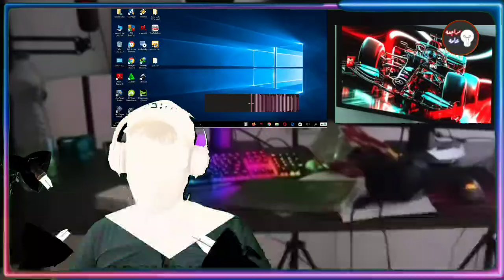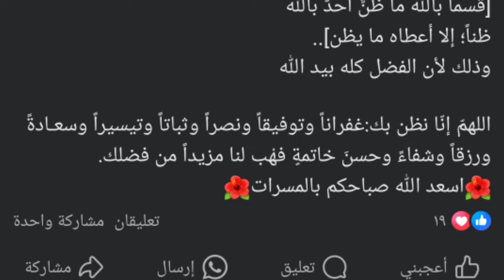فاروق سعيد الطيار من أزمات الداخل والخارج